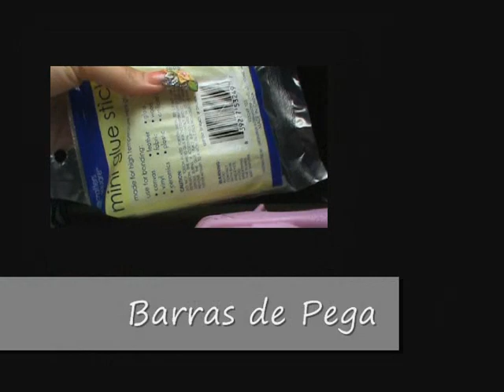DIY- Lazo estampado en zebra ( Turquesa y Blanco )- Bow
Hola hola aqui otro lazo mas sencillo,  pero esta de moda los estampados( Animal Print) espero les guste ☺♥